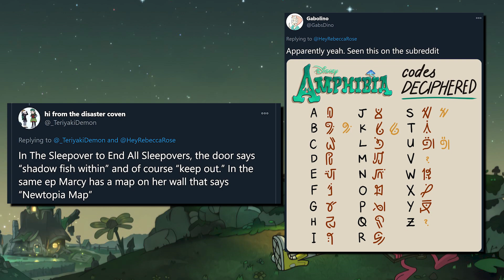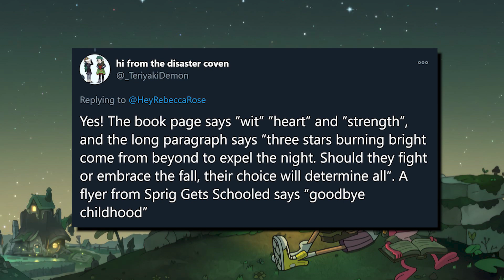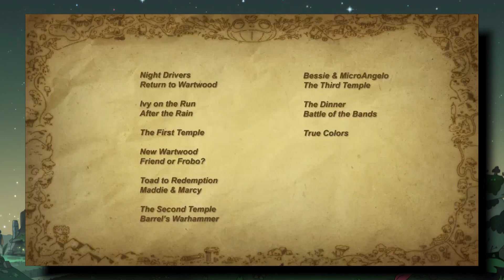Amphibia The Sleepover To End All Sleepovers & A Day At The Aquarium Reaction and Review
We're finally at the end of our trip in Newtopia. Our last two adventures taking us to a sleepover and the aquarium. With this essentially being Amphibia's season two mid season finale, we get plenty of lore and backstory, as well as a cliffhanger from the ominous King Andrias.

Rest Until Dark - Sleepy Fish